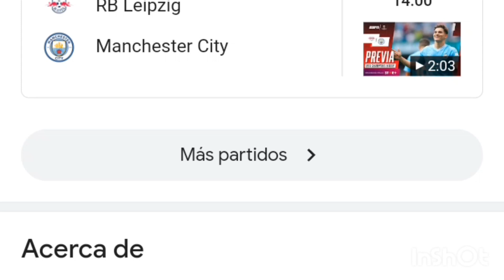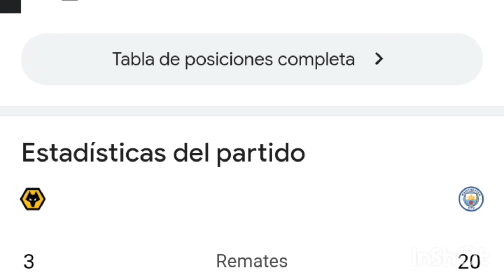Wolves vs Manchester City 2-1 resumen y goles del partido completo /Premier league